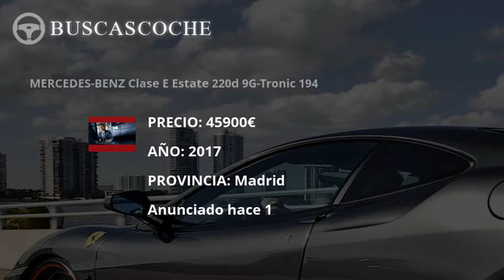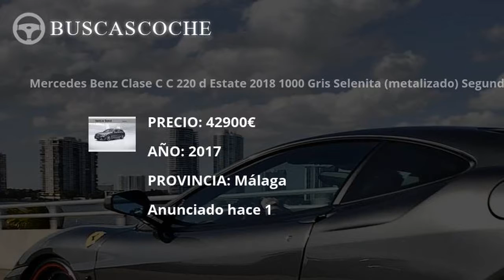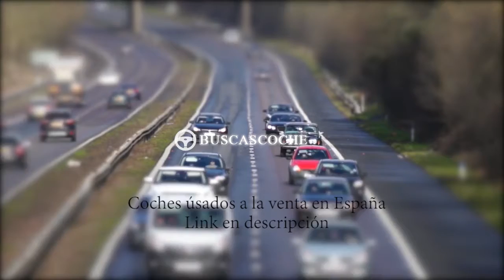Mercedes 220 desde 968€, mejores ofertas